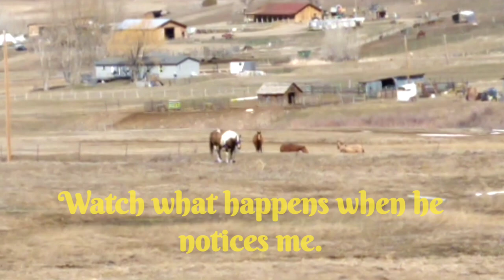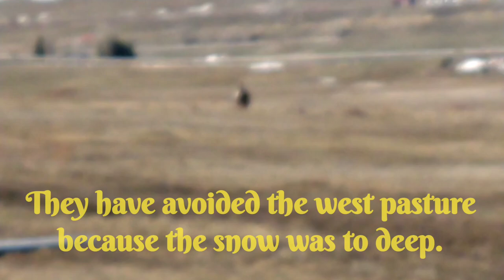🐎Horse Sees Owner & Takes Off/Horses Celebrate Freedom In West Pasture☀️naturalhorsemanship